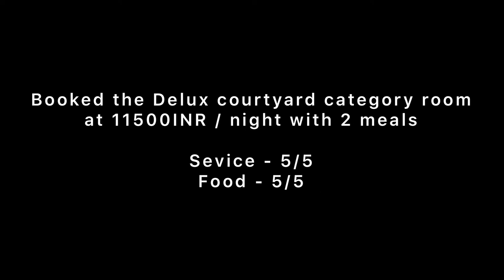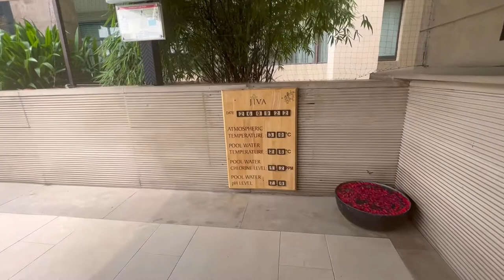Best 5 star hotel in NCR | Vivanta by Taj - Surajkund | Amazing stay experince | Must visit Taj